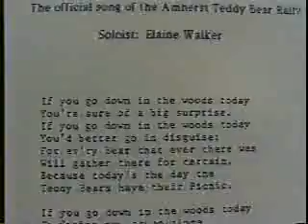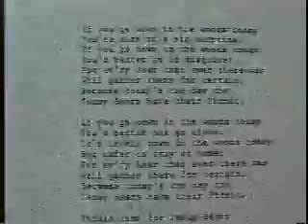Care Bear at Teddy Bear Rally in Amherst MA 2000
Tenderheart Bear entertains at the popular Amherst Teddy Bear Rally, greeting teddy and Care Bear fans, dancing wit kids, conductting the chorus to "Teddy Bear Picnic", visiting the ice cream bus and leading the parade around the Common.